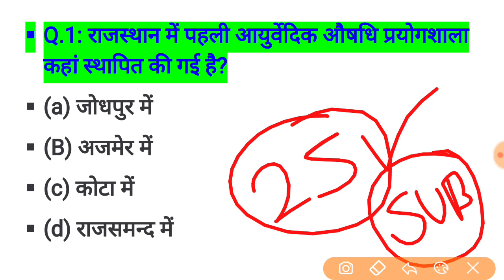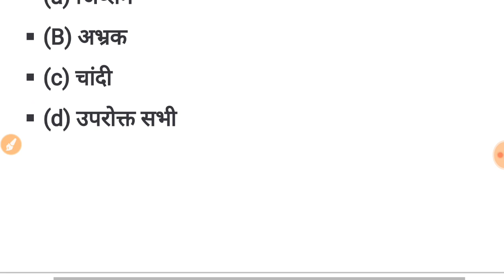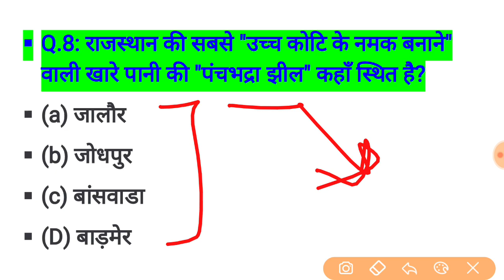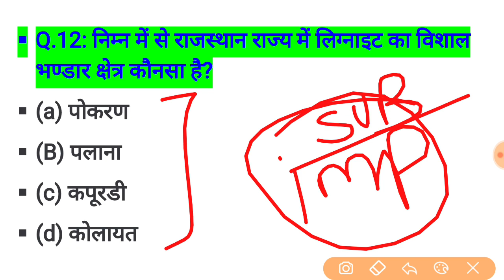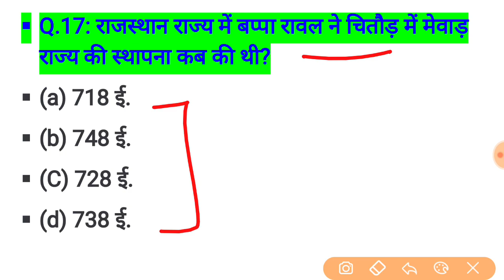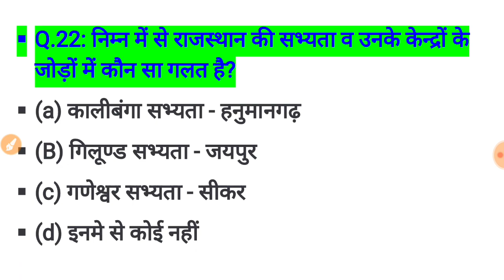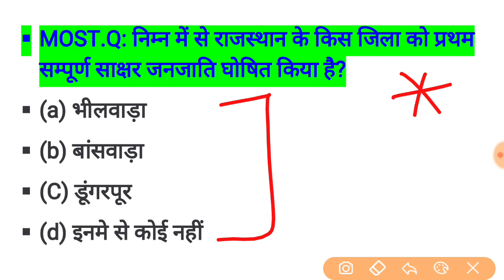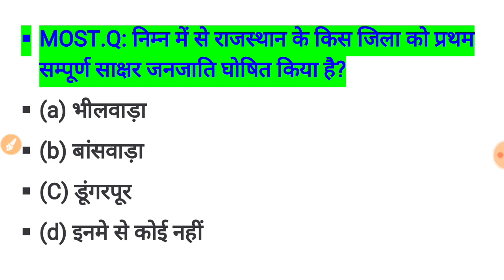rajasthan high court group d exam date // rajasthan high court model paper / important question